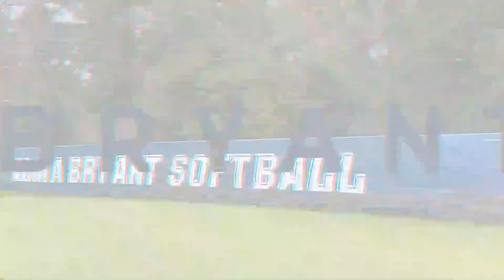April 13th Morning Announcements